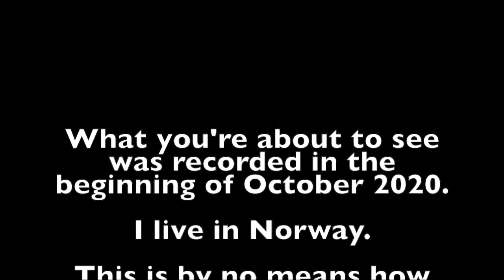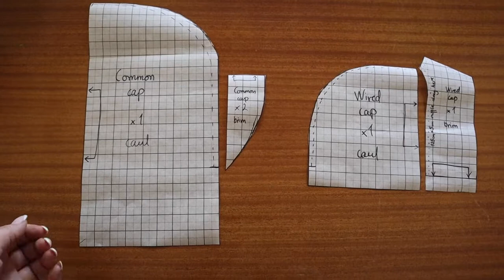CAP IT! - Let's recreate 18th Century headwear!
When you need to get a-head in your costuming! Get it? :D

(If you just want nice sewing content, and not my rambling, you can skip to 10:33)

Also, if you want to check out mye blog, go to petticoatedswashbuckler.blog!

I am recreating the over 200 items owned by the Englishwoman Mrs. Ann Bamford when she died, sometime around 1780. The inventory includes A. LOT. OF. CAPS. I think I counted 21 caps, with everything, and that's not including any hats or bonnets, just caps. I figured I needed some better headwear, so I decided to make not one, but two caps!

(both caps were made from scraps of these fabrics.

Time:
Common cap: 7 hours
Wired cap: 14 hours

Cost: Nothing!

Filming: My amazing and patient boyfriend!